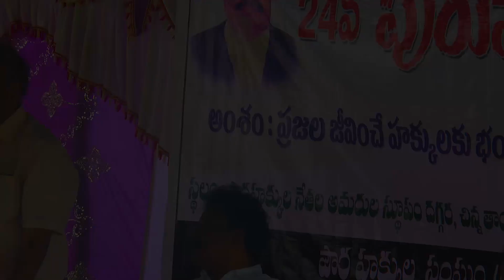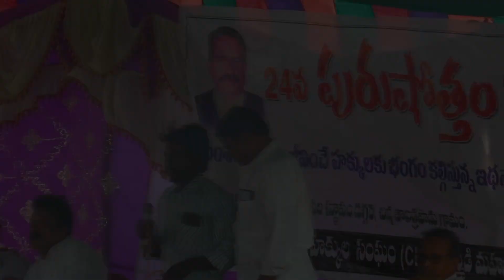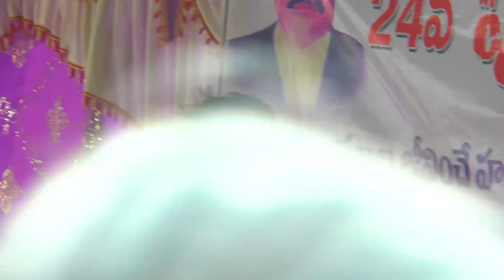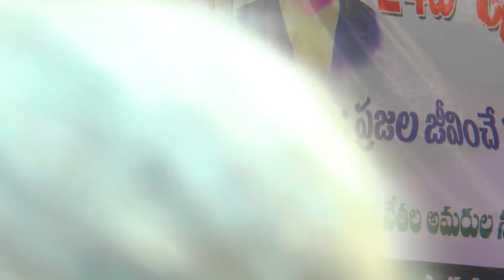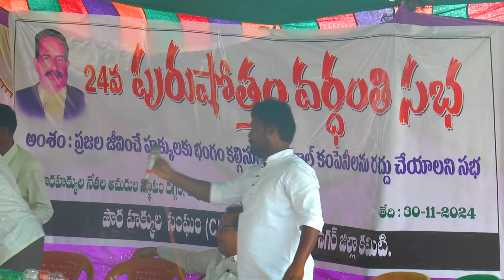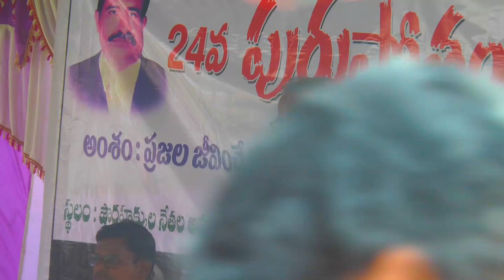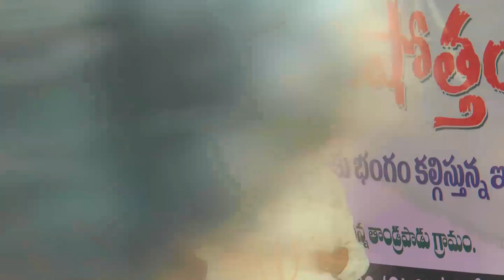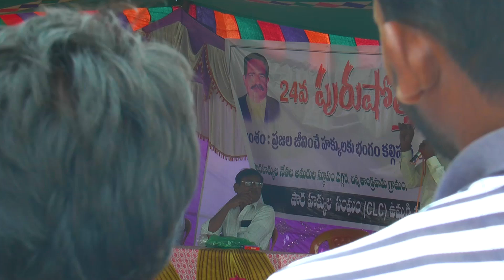పౌర హక్కుల సంఘం నేత పురుషోత్తం 24వ వర్థంతి సభ చిన్నతాండ్రపాడు ||Civil RightAssociation Purushottam's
JANAM SAKSHI TV is an official YouTube Channel that will constantly keep you updated with the latest breaking news, trending topics, entertainment videos ,exclusive Interviews,  numerology tips, and others.
Stay updated with Tollywood's latest happenings and other social media viral news exclusively on JANAM SAKSHI Channel. JANAM SAKSHI TV is stepping ahead of other brands on YouTube with its variety of unique content delivering strategies, including interviews in entertainment and political backdrop.

JANAM SAKSHI  is now all set to enlighten and entertain its viewers with exclusives  interviews and  celebrity interviews.